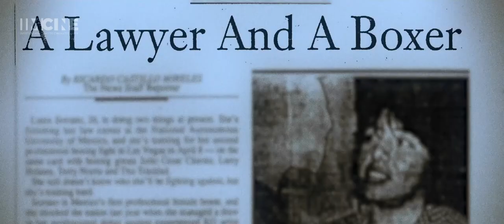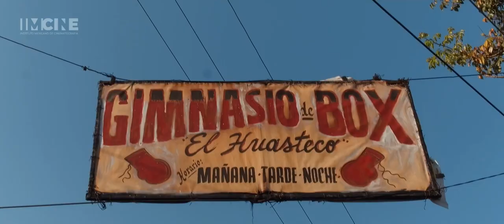La poeta del ring / Trailer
'La poeta del ring', ópera prima de Mariana Tames, cuenta la historia de la pugilista Laura Serrano, quien peleó en el ring y fuera de él para lograr que el boxeo femenino fuera legalizado en México. 'La poeta del ring' participa en la sección México ópera prima del